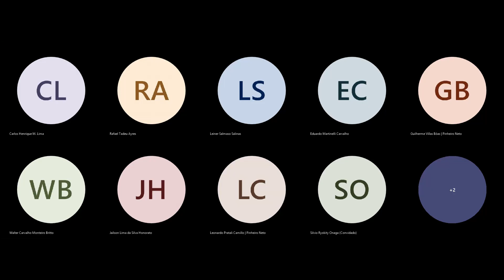9ª CÂMARA JULGADORA - SESSÃO VIRTUAL 04/11/2022